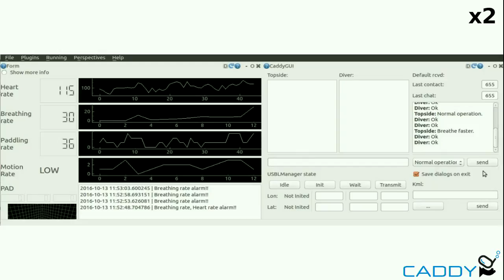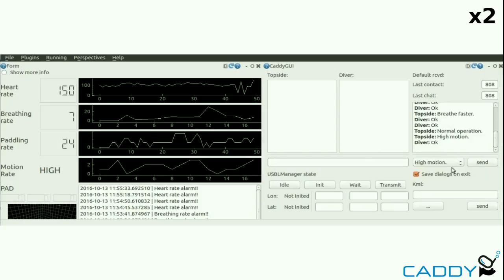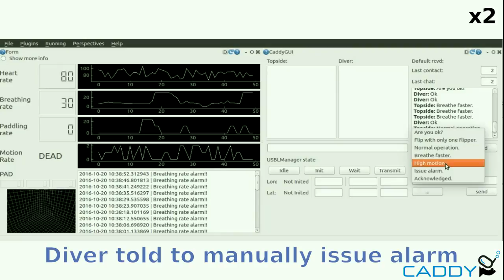Topside GUI for diver communication and status display